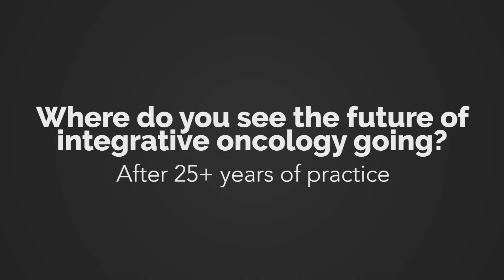How To Bolster Cancer Treatment (Q&A 1/2)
Don't miss out on the latest episode of the podcast featuring Dr. Paul Anderson discussing integrative oncology and cancer care. Learn about the importance of meeting patients where their immune system is, alternate treatment options, dietary changes, and building up the body for aggressive therapies. Dr. Anderson also shares insights on assessing vitality and chances with standard treatments, and the art of medical assessment. Tune in for an informative discussion on integrativeoncology

Integrative Medicine: a form of medical therapy that combines practices and treatments from alternative medicine with conventional medicine.

00:00 Integrative oncology: therapeutic synergy.
00:25: What do you see as the future of integrative oncology?
01:21 Integrative therapies tailored to patient.
03:01 Integrating therapies for synergy.
04:23 How do you decide on treatment approach for each patient?
05:35 Immune-focused therapies for cancer treatment.
08:18 How does treatment change for late stage/grade cancer?
09:04 Rebuild body, aggressive treatments.
11:10 Integrative cancer care for better outcomes.
12:39 Integrative care to improve cancer outcomes.